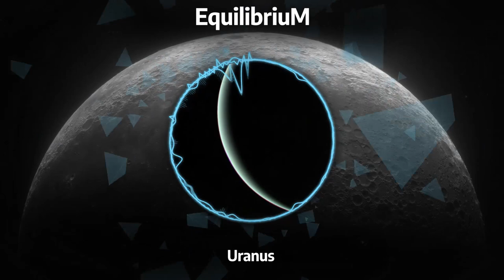EquilibriuM - Uranus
Hello legends! "Although no one can go back and make a brand new start, anyone can start from now and make a brand new ending". We reached the final planet in our Journey Through The Solar System, but this is not the end, we have plenty of moons left to explore. I hope you enjoy this track, I had a lot of fun making it. Much love

"Uranus is the seventh planet from the Sun, and has the third-largest diameter in our solar system. It was the first planet found with the aid of a telescope, Uranus was discovered in 1781 by astronomer William Herschel, although he originally thought it was either a comet or a star.

It was two years later that the object was universally accepted as a new planet, in part because of observations by astronomer Johann Elert Bode. Herschel tried unsuccessfully to name his discovery Georgium Sidus after King George III. Instead, the scientific community accepted Bode's suggestion to name it Uranus, the Greek god of the sky, as suggested by Bode.​"(solarsystem.nasa.gov/planets/uranus/overview/)